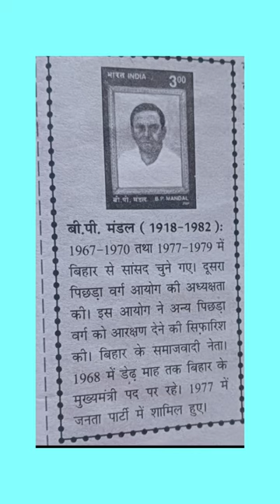बी. पी. मंडल#bp_mandal#ssttopicswithdivya#utubeshorts#shorts#politics